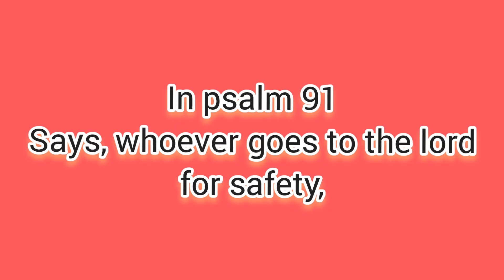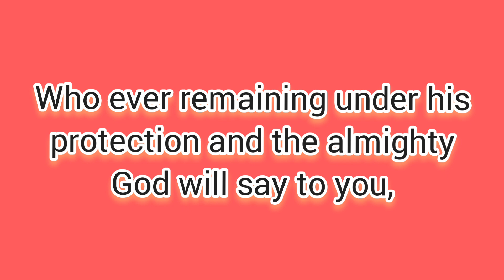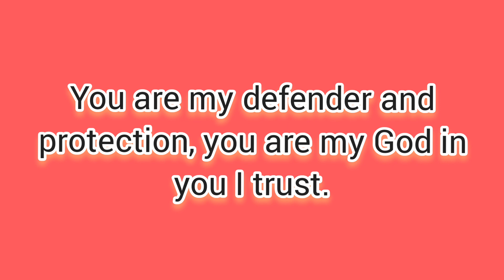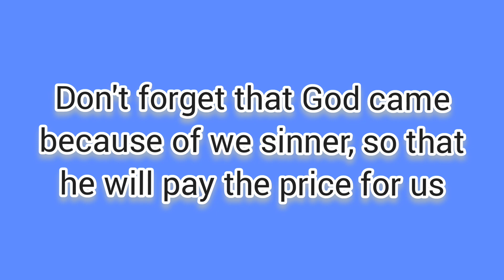is never too late to give your life to Christ